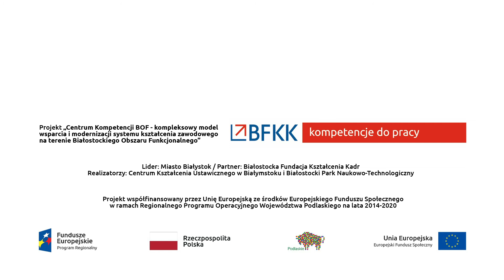Centrum Kompetencji BOF - zawód technik robot wykończeniowych w budownictwie